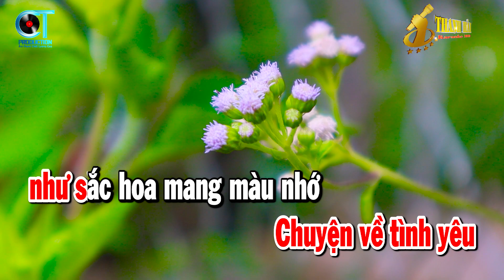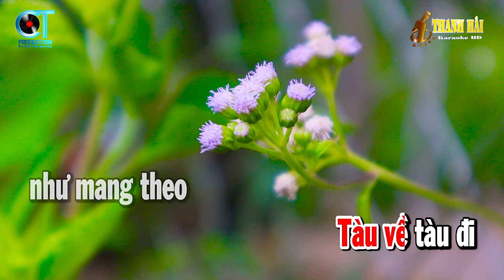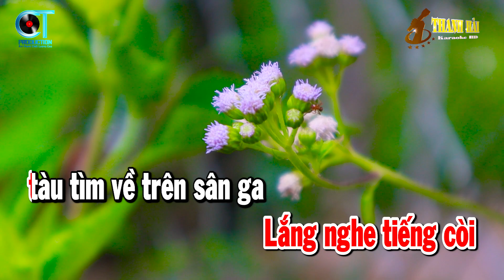Karaoke Chiều Sân Ga Tone Nữ F#m | Nhạc Sống Karaoke Thanh Hải